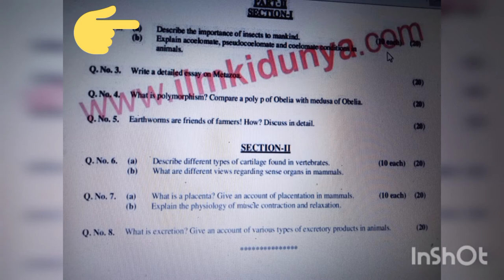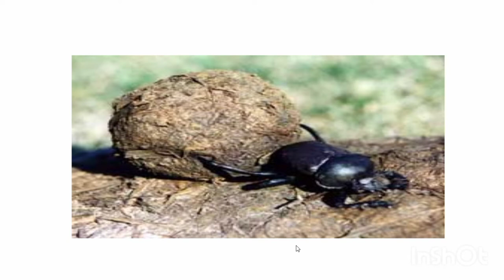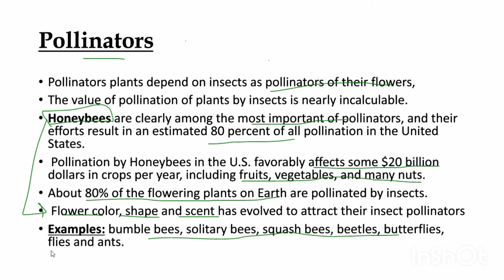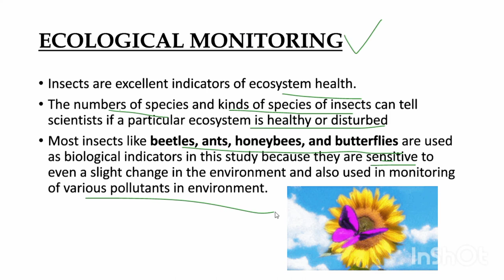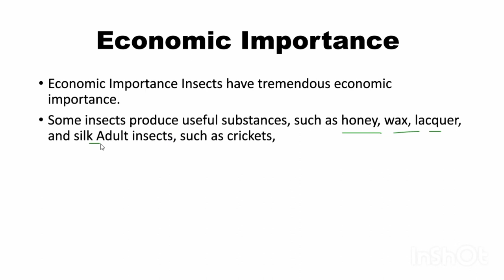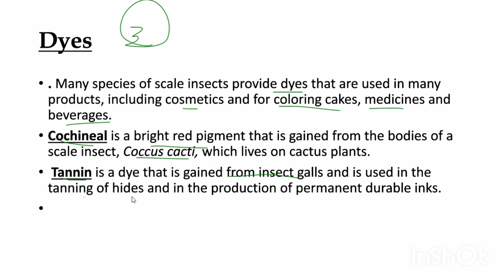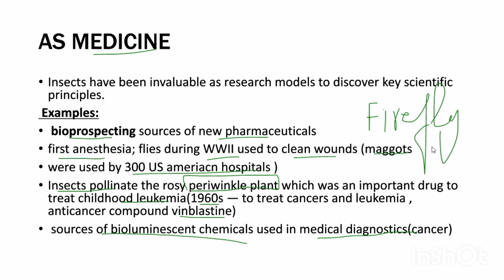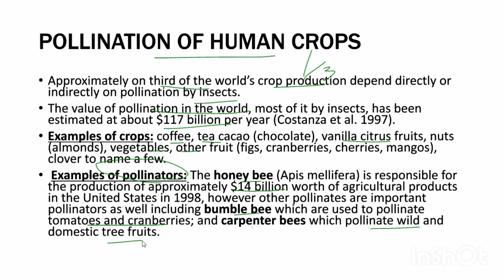Importance of insects to mankind- ecological imortance - economic importance ,CSS Zoology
Assalam o alakium
Here in this ,video I am going to discuss importance of insects to mankind  which is 2015 qusetion.
share with friends.